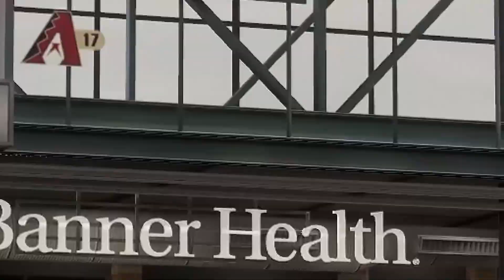RANDY JOHNSON IS IN MLB THE SHOW 22!! | *NEW LEGEND*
Today we are starting a NEW series on the channel where I take a look at potential NEW legends in MLB The Show 22 and create them in MLB The Show 21 to get an idea of that these players could possibly look like in diamond dynasty!

Ironically, in this one, SDS REVEALED Randy Johnson as a BRAND NEW legend in MLB The Show 22 today so this video fits PERFECTLY as we take a look at what a Randy Johnson card might look like in MLB The Show 22.

Also today, in the gameplay trailer, Ryan Howard was revealed as the 2nd new legend for MLB The Show 22!

What other legends do you want to see me create in MLB The Show 21??